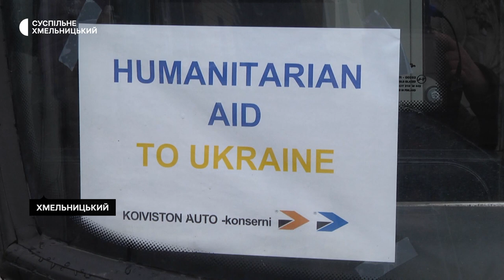Хмельниччина отримала шкільні автобуси з Фінляндії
Три шкільні автобуси як гуманітарну допомогу від Міністерства освіти Фінляндії отримала Хмельницька область. Про це Суспільному розповіла директорка обласного Департаменту освіти і науки Дарія Басюк. За її словами, транспорт передали Грицівській, Дунаєвецькій та Закупненській громадам. Як виглядають автобуси та яка загалом потреба в транспорті для дозедення дітей до навчальних закладів – дізнавалось Суспільне.